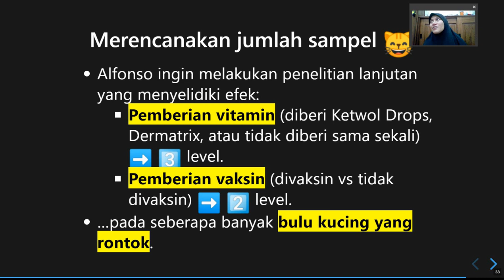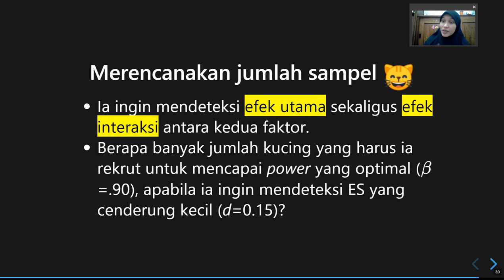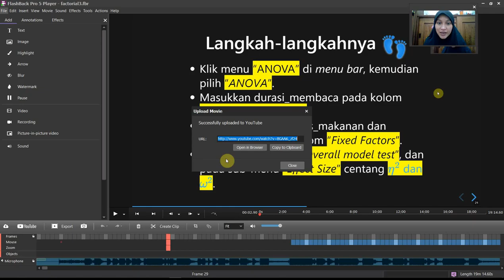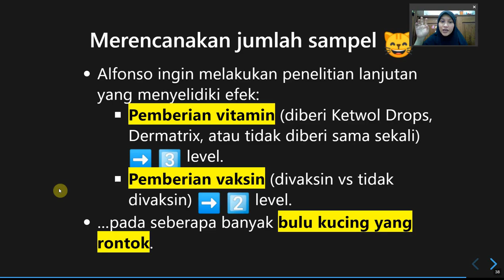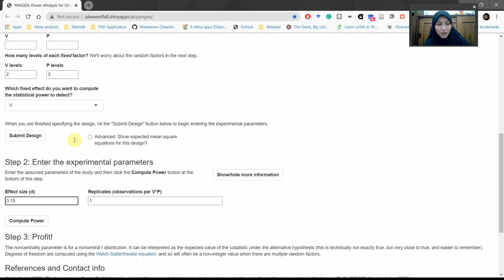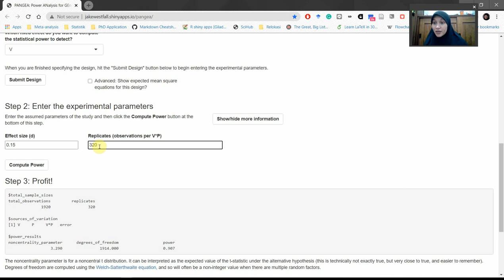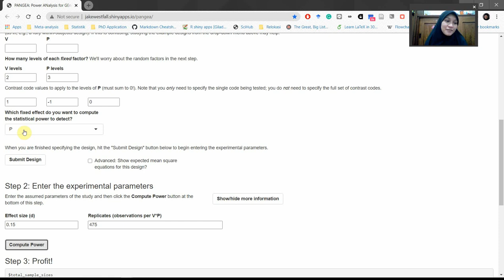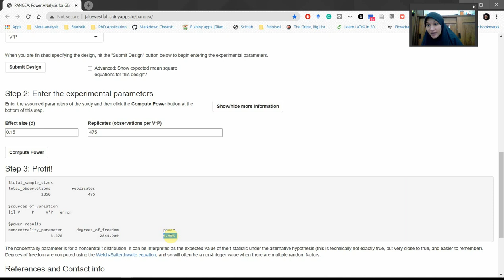MPAD Kuantitatif: ANOVA Faktorial (Bagian 5)